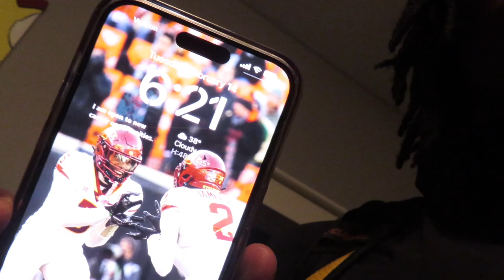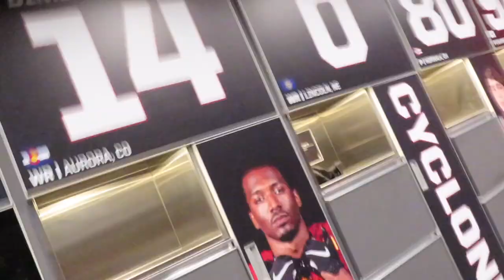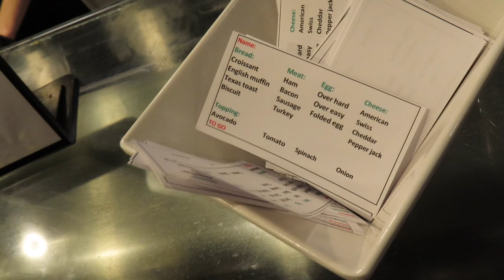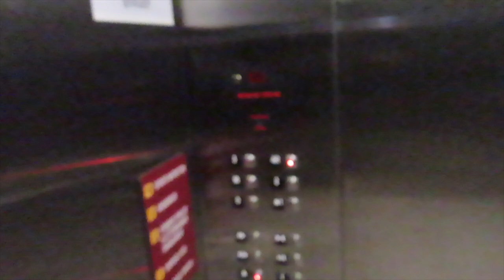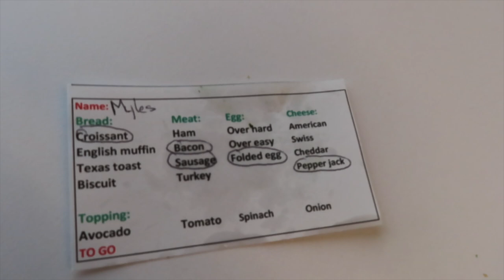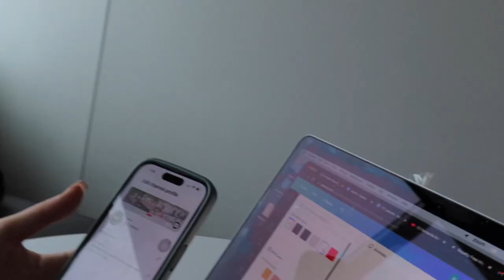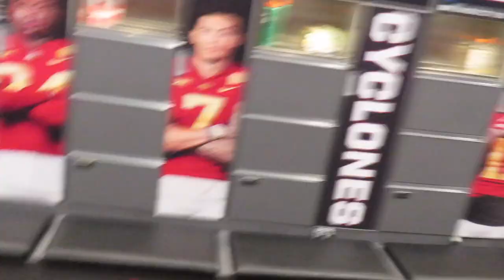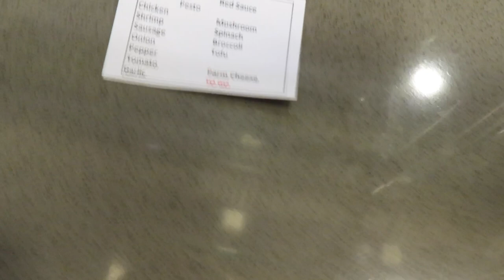Day in the Life: D1 College Football Players (Iowa State)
This is what an offseason day looks like for Division 1 football players. Take a look inside our facilities, workout, and what we eat in a day!